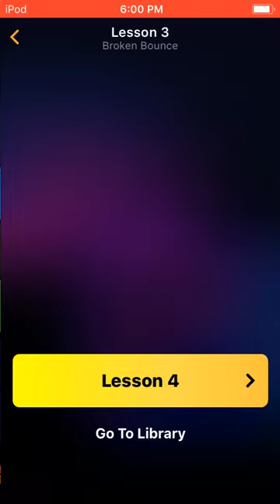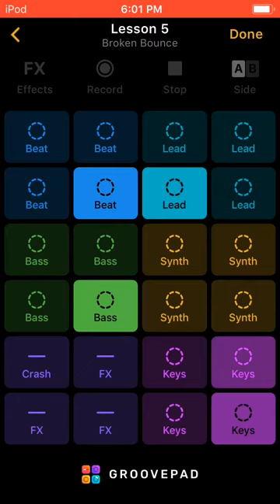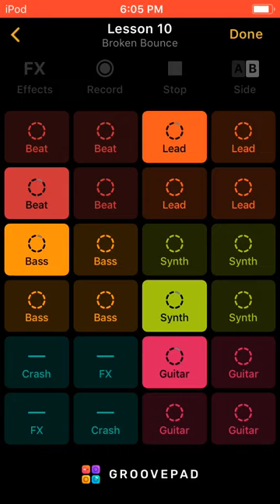Broken Bounce Groovepad Lessons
In this lesson I use the sound pack named Broken Bounce from the app Groovepad then I follow through each lesson from 1 to 10